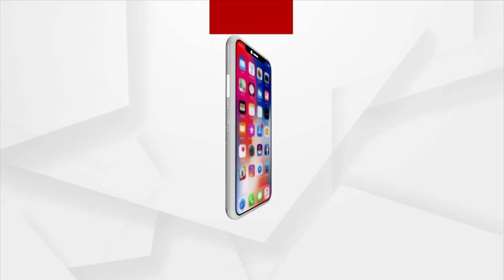Headlines 7 am | 20 Sept 2023 | Argus News